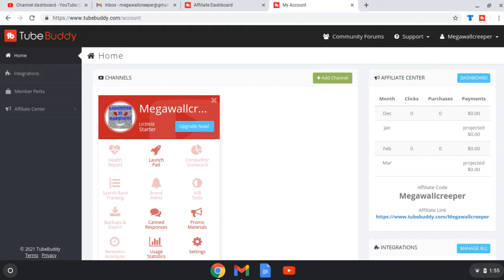Rainbow 6 seige uncut kills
Welcome wallcreepers and new friends hope you have a nice day and enjoy.